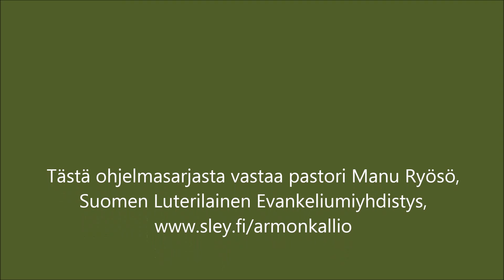Mitä on kristinusko 137. / Kuninkaan epätavallinen hoviväki – 5. osa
Simon Kiivailijan nimi Jeesuksen oppilasjoukossa todistaa siitä, että Kristuksen armon nöyrä sanoma on sotahuutoa vahvempi voima.